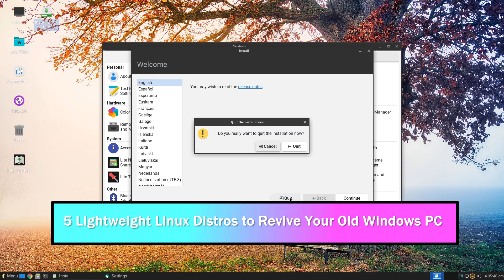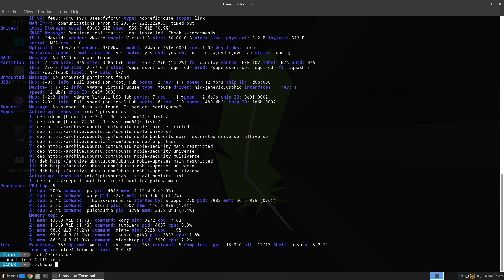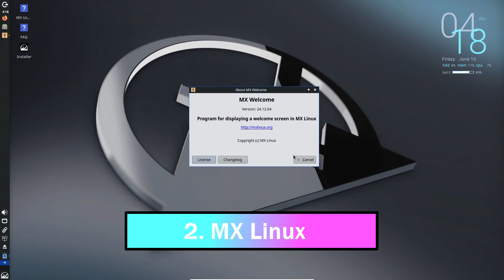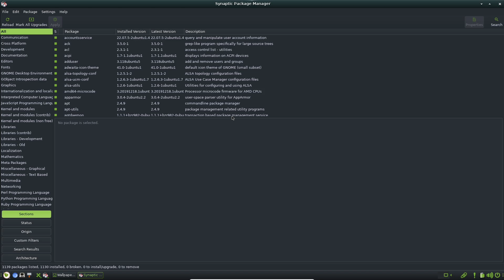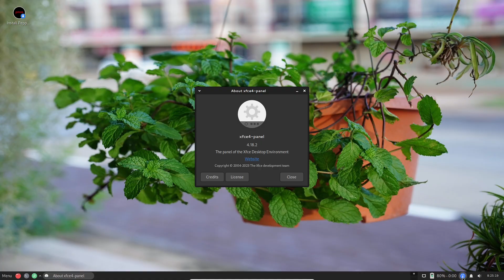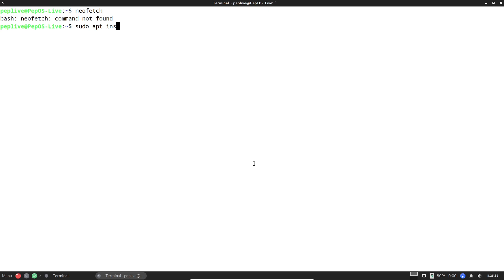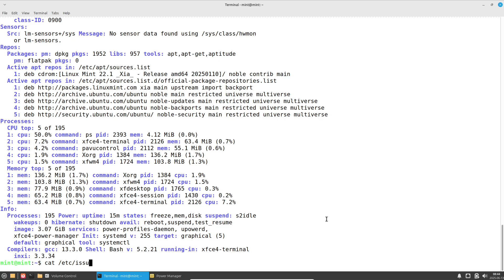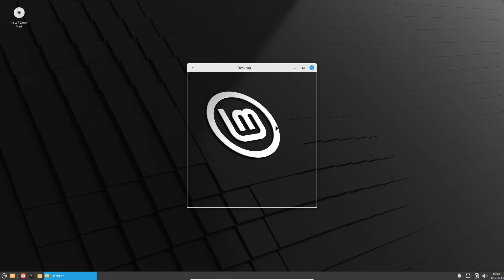Old PC? 5 Linux Revivals That ACTUALLY Work!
Is your old Windows PC slowing you down? Don't toss it! Discover these 5 lightweight Linux distros designed to breathe new life into aging hardware. From familiar layouts to incredibly low resource usage, we cover the best options to transform your sluggish machine into a fast, responsive powerhouse. Learn which distro is right for your old PC, including options for 32-bit systems and minimal RAM.

In this video, you'll discover:

    Linux Lite: The perfect switch for Windows users.
    MX Linux: Feature-rich and great for older 32-bit systems.
    Bodhi Linux: Ultra-lightweight with a unique desktop.
    Peppermint OS: Cloud-centric and lightning fast.
    Linux Mint Xfce: Polished and beginner-friendly for decent hardware.

Stop struggling with slow performance! Watch now and give your old PC the upgrade it deserves for FREE.

Todays Video - !